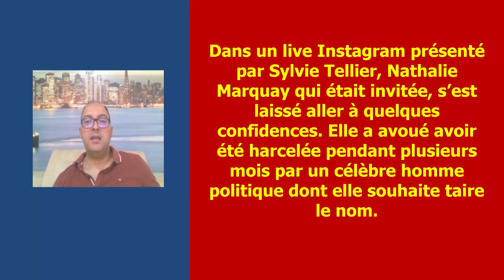« Il était insupportable… » : Nathalie Marquay révèle avoir été harcelée par un célèbre homme ...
« Il était insupportable… » : Nathalie Marquay révèle avoir été harcelée par un célèbre homme politique